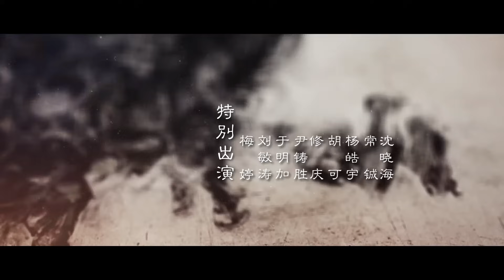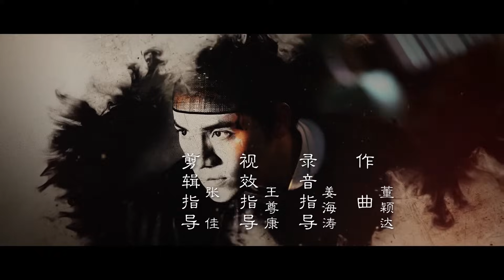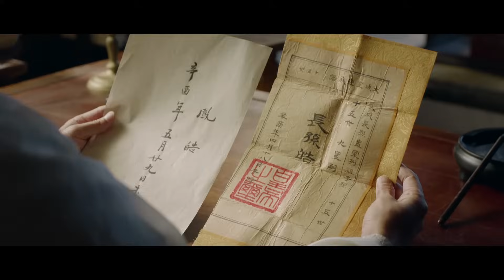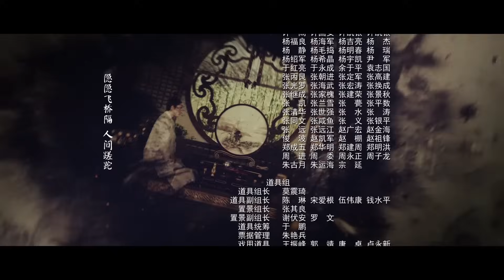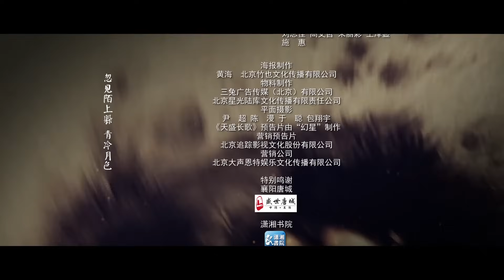=ENG SUB=天盛長歌 The Rise of Phoenixes 48 陳坤 倪妮 CROTON MEGAHIT Official